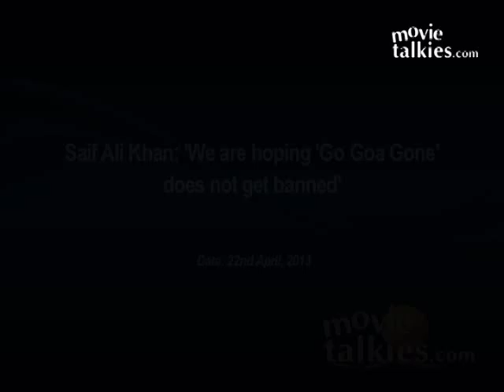Saif Ali Khan: 'We are hoping 'Go Goa Gone' does not get banned'